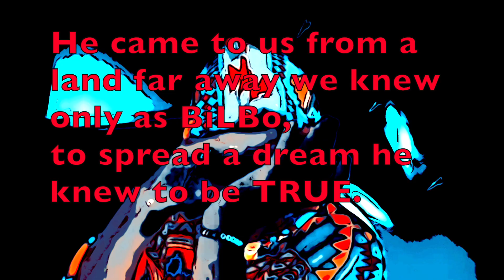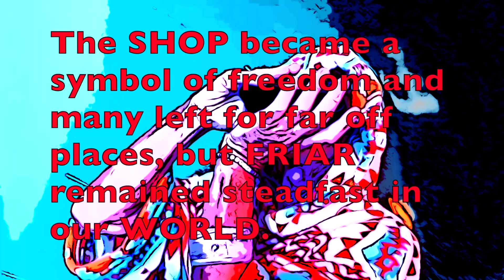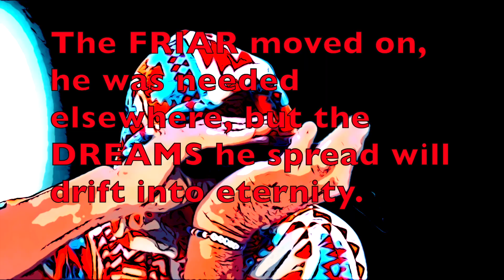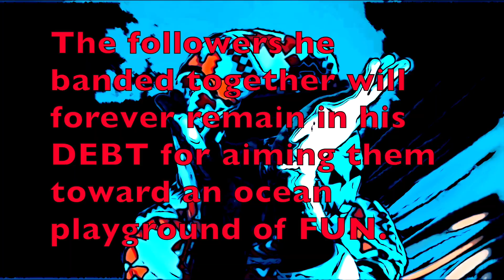The FRIAR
A musical and poetic tribute to my friend, and one of surfings greats Dave FRIAR.